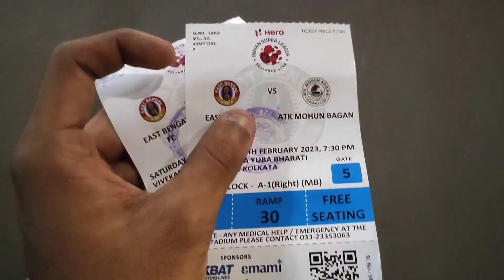ATK MOHUN BAGAN VS EAST BENGAL | Kolkata Derby Matchday Vlog 🔥 | Full Match | Boni Vlogs